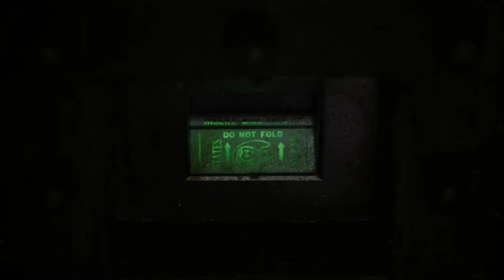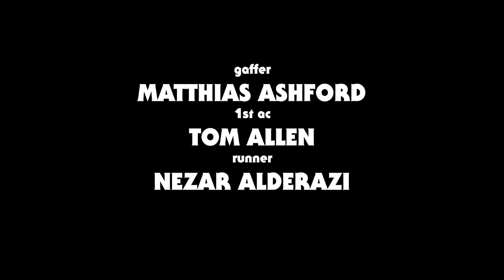Would you pay? | Orgolux by Pete Donaldson | Disturbing Short Film | Random Acts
In a dark, dilapidated and claustrophobic industrial space a comatose man is compelled to pay for the services of an ominous machine with an unknown function.

Pete Donaldson is an American artist and filmmaker living in London. His work explores themes of dystopia and hyperreality.